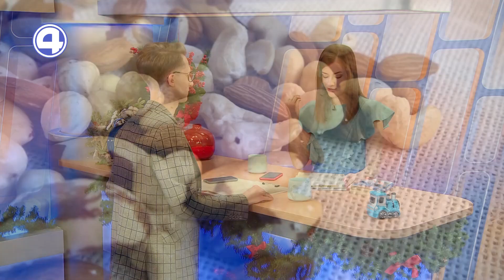СЕКРЕТНАЯ ТЕХНИКА БЫСТРОГО СНА. Рубрика "Вот это сон!" 16.12.22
Дневной сон на 10% уменьшает усталость в течение дня и на 11% поднимает настроение — доказано учёными! Екатерина Леонова рассказала, какие продукты взбодрят лучше, чем чашка эспрессо и поделилась секретной техникой быстрого сна. Присылайте в личные сообщения описания своих сновидений, и мы расшифруем их в следующей рубрике "Вот это сон"!